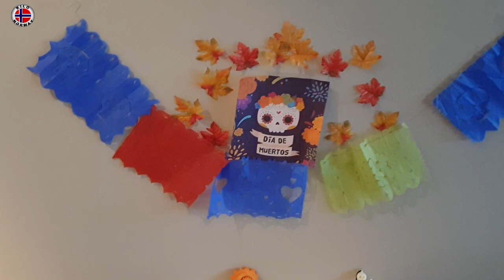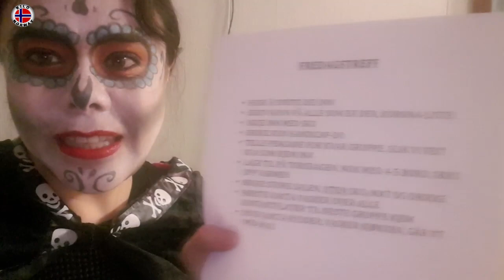Celebrando Halloween en plena Pandemia?? 😉 Kilo Norway | Vlog 214